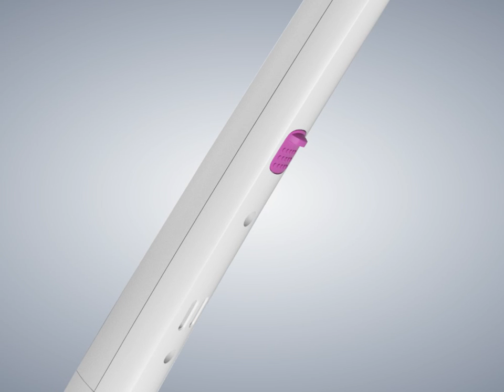Unirapido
Presentation movie for Unirapido. Vacuum-cleaner from Electrolux.